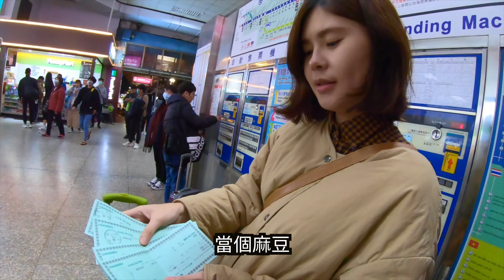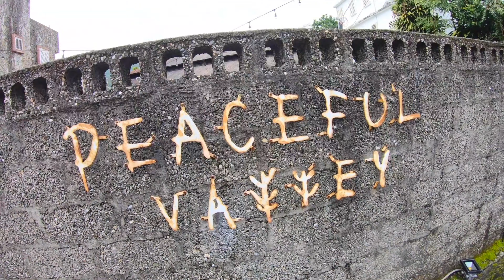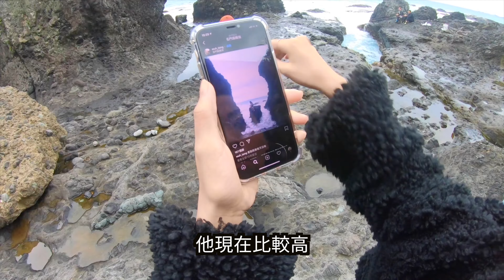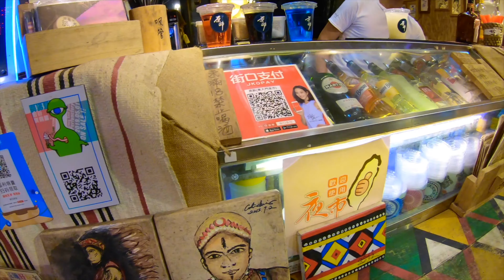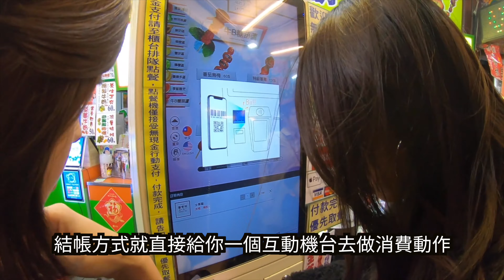花蓮石門麻糬洞真正的名字叫做？！”第七十五集“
✈️✈️✈️五五身網帥---第七十五集“花蓮石門麻糬洞真正的名字叫做？！”
謝謝小姊姊們這次跟五五身網帥
共創一個
“下班就走花蓮耍廢行程”
就是要這麼放鬆啦～
🌟小旅行迷你公寓
🌟老時光居酒屋
🌟小和山谷
🌟雲山水
🌟石門麻糬洞
🌟東大門夜市